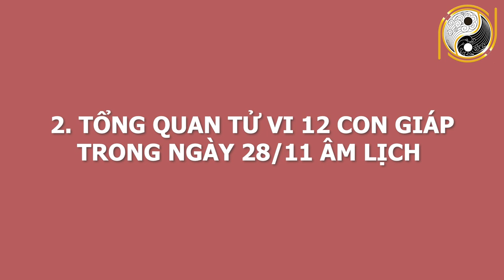Tử Vi Ngày 10/01/2021 CHÚC MỪNG 5 Con Giáp MAY MẮN Tiền Tỷ Cầm Tay, NGÀY MAI Ăn Đậm Đổi Đời GIÀU CÓ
01. Linh phù giải hạn
02. Hồ lô hóa giải Ngũ Hoàng
03. Mai Hoa Phú Quý
04. Gương bát quái tinh cầu
05. Kim bài thái tuế 2023
06. Vòng tam hợp Dần Ngọ Tuất
07. Vòng tam hợp Thân Tý Thìn
08. Vòng tam hợp Hợi Mão Mùi
09. Vòng Tam Hợp Tỵ Dậu Sửu
10. Bát bảo tâm kinh
11. Minh Quang pháp bảo cầu
12. Minh Quang pháp bảo lục giác
13. Tỳ Hưu Lộc Tài (Đồng)
14. Tỳ Hưu Khai Vận ( Bạch Ngọc)
15. Bách Niên Tụ Tài ( tụ tài lộc)
16. Song long ngọc ấn ( ấn thăng quan)
17. Kim bài ngũ Lộ Thần Tài
18. Hồ lô bình an ( treo xe)
19. Móc khóa văn xương
20. Ống bút văn xương gỗ đào
21. Bút văn xương gỗ đào
22. Bút văn xương gỗ đào nhỏ
23. Hoa mai kim tiền ( mạ vàng )
24. Các vật phẩm phong thủy khác Tử Vi Ngày 10/01/2021 CHÚC MỪNG 5 Con Giáp MAY MẮN Tiền Tỷ Cầm Tay, NGÀY MAI Ăn Đậm Đổi Đời GIÀU CÓ.
Quý anh chị thân mến ! Hôm nay kênh Phong Thủy Gia Cát  sẽ chia sẻ về vận trình 12 con giáp ngày 28/11/2020 âm lịch, tức ngày 10/1/2021 dương lịch. Với mong muốn anh chị có thể nắm được vận trình công việc, sức khỏe, tình duyên để tiến hành công việc đạt được những kết quả mong đợi và tránh những thị phi, rủi ro. Ngày hôm nay, con giáp nào sẽ gặp may mắn tài lộc, làm ăn phát đạt, con giáp nào đen đủi, xui xẻo đủ đường. Công việc nào thuận để làm, công việc nào xui nên tránh. Mời anh chị cùng theo dõi video để biết chi tiết cụ thể.